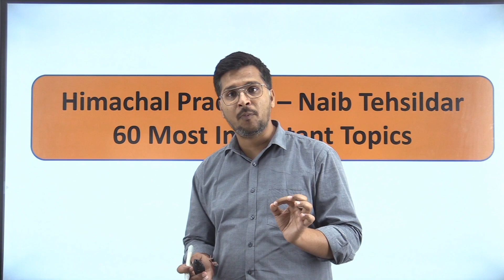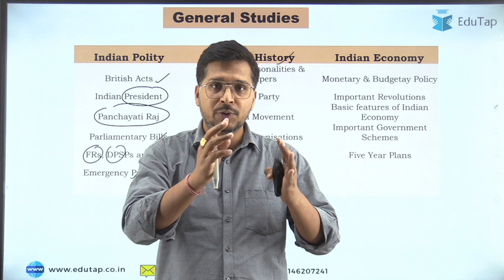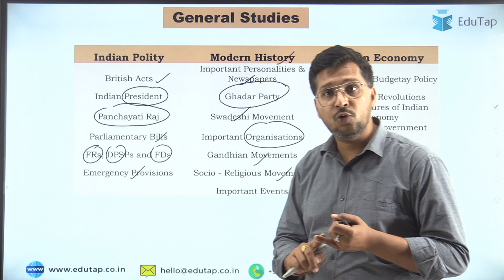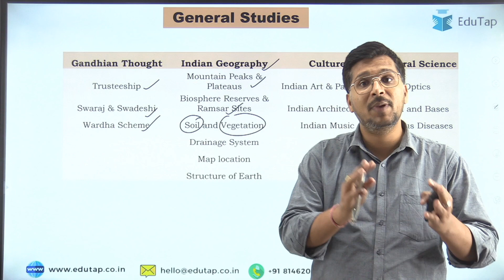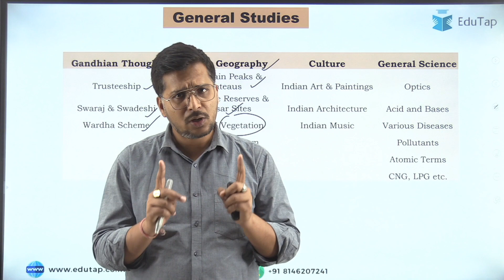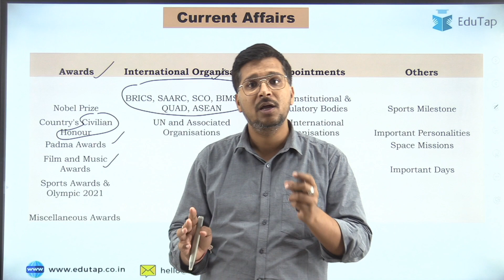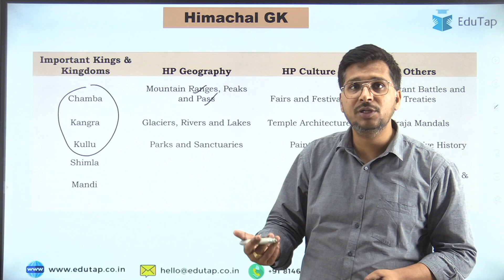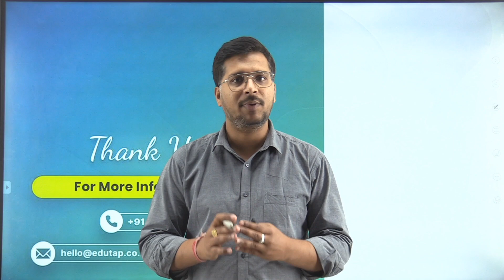HP Naib Tehsildar 2021 - 22 Most Important Topics of Syllabus | Best Strategy and Guidance for HP NT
In this session we will be discussing the 60 Most Important Topics for HP NT Prelims Exam.

We have launched a Test Series for Himachal Pradesh Naib Tehsildar Exam.